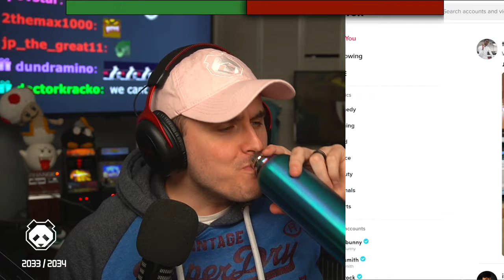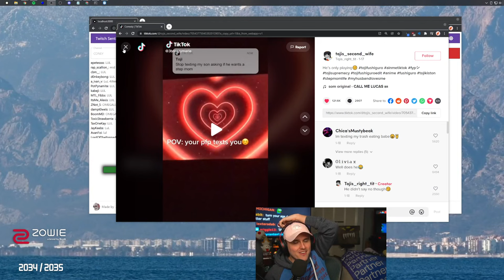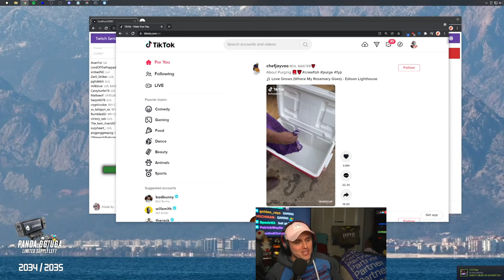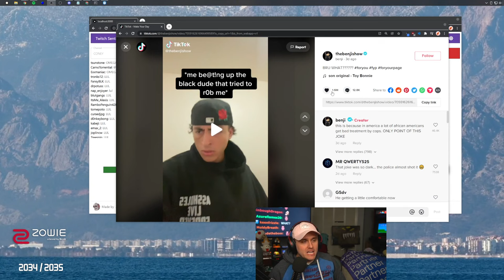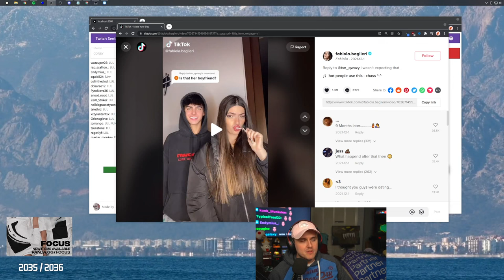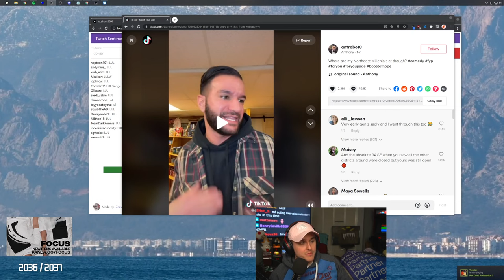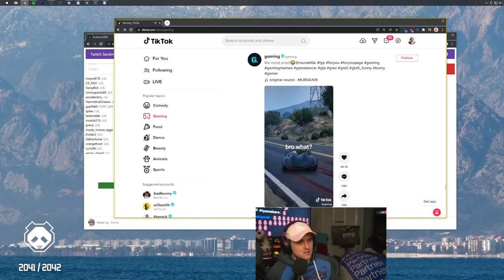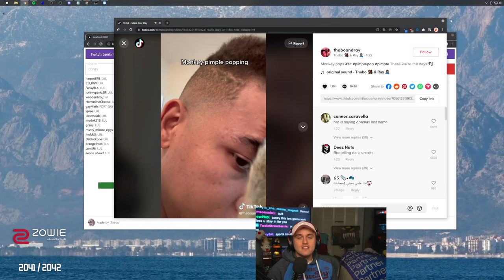Coney Watches TikToks With Chat (2/02/22)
Coney watches TikToks with chat voting on whether it's good or not, until tiktokulon shuts down the stream again. Note that this vod was split into 3 videos for the day.